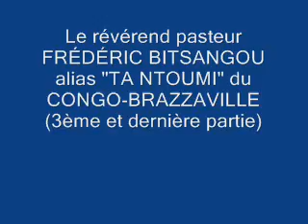Le révérend pasteur NTOUMI du CONGO-BRAZZAVILLE (3ème et dernière partie)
Le révérend pasteur FRÉDÉRIC BINTSAMOU alias "TA NTOUMI" du CONGO-BRAZZAVILLE (3ème et dernière partie)